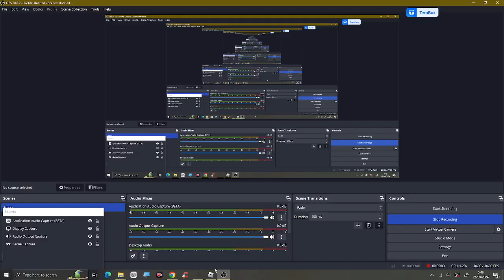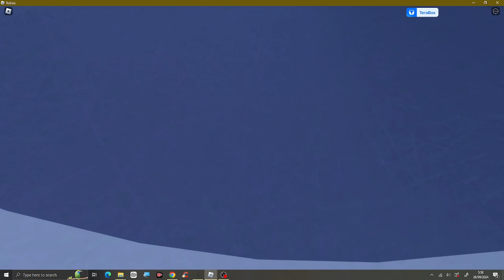Towerr Heroes: Solo Radiant Reef Easy with Hard Skins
My Loadout contains tower with hard skin to get